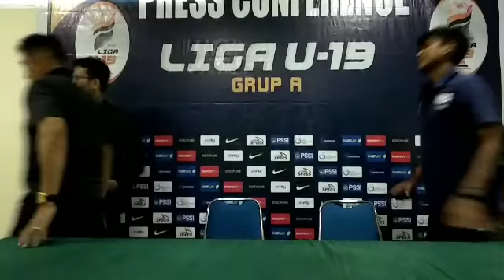Sriwijaya FC u-19 Dicuri Poin Psms Medan u-19 skor 3-3 liga 1 u-19 2018 - sumsel sports